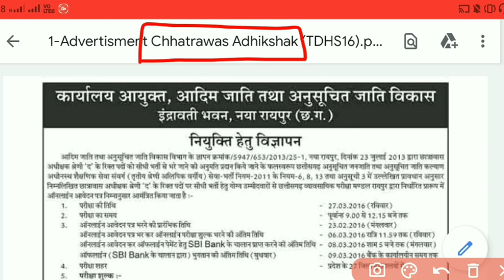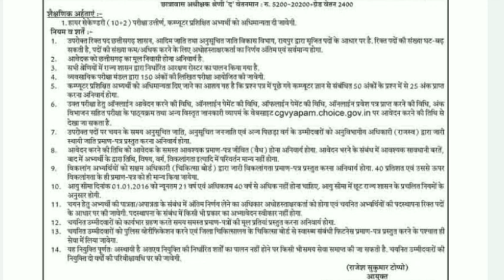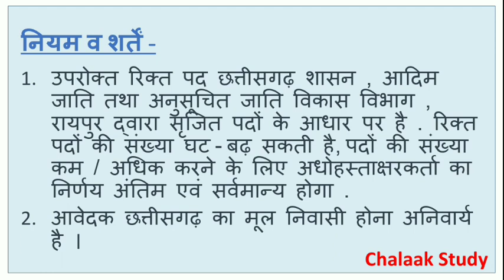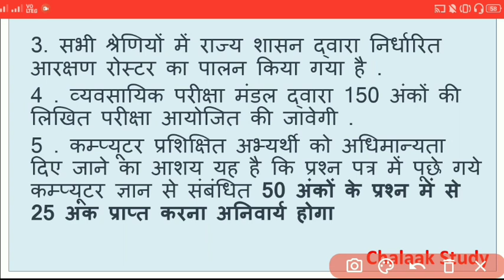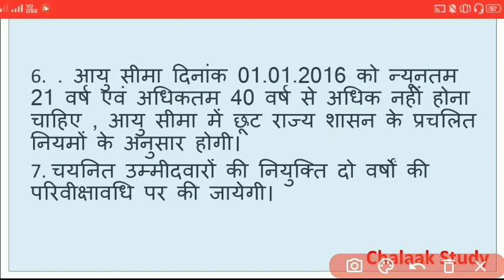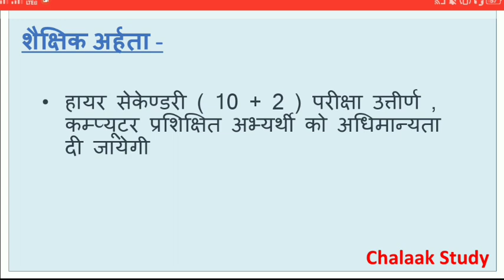छात्रावास अधीक्षक / Hostel Warden complete information | आयु योग्यता शैक्षिक अर्हता कम्प्यूटर सिलेबस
छत्रवास अधीक्षक / Hostel Warden complete information | आयु योग्यता शैक्षिक अर्हता कम्प्यूटर सिलेबस

खाद्य निरीक्षक (Food Inspector)

CG TET

CTET

Hostel warden vacancy update छ०ग० स्वास्थ्य विभाग भर्ती 2021 cg health department vacancy 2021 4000 post cg health department vacancy 2021 cg health department recruitment 2021
bastar fighters
बस्तर फाइटर
cg bastar fighter vacancy
कनिष्ठ कर्मचारी चयन बोर्ड
kanisht karmchari chayan board
cg patwari recruitment preparation
rdp21
rdp2021
rdp 2021
cg patwari 2021 syllabus
cg patwari syllabus 2021
cg patwari exam 2021 syllabus
rdp 2021 syllabus
rdp syllabus 2021
cg patwari vacancy news
cg patwari vacancy update
cg patwari vacancy
cg vyapam patwari vacancy
cg patwari vacancy 804 post
cg patwari 804 posts
New vacancy update CG
new vacancy in cg vyapam
vacancy in cg
new job in cg
new vacancy in cg
rdp 2021
chhatisgarh anusuchit kshetra
chhatisgarh anusuchit jile
chhatisgarh anusuchit chhetra
cg anusuchit kshetra
cg anusuchit jile
cg anusuchit chhetra
raj yadav